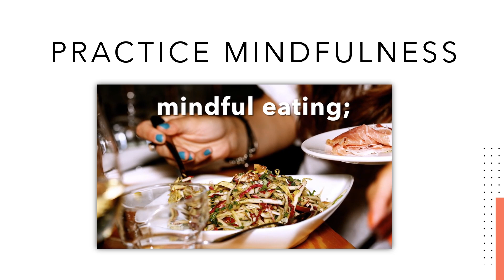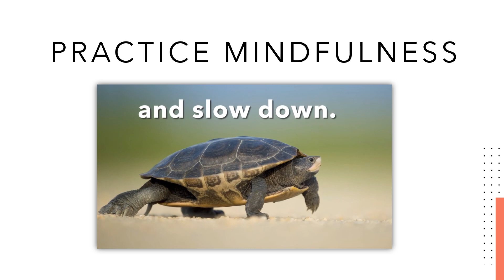Mental Health Awareness: Day 13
Boomer Dana shares ways she is improving her mental health.

Ways to practice mindfulness (from The Family Institute at Northwestern University):

Be curious about your emotions, especially the hard ones such as fear, anger, shame, and sadness.  Ask them questions and be patient with trying to understand and learn from them.

Accept what you feel as a feeling, not a fact.  Step back and notice it, accept it, breathe, watch it move through you.  Feelings are information.  You must gather quite a bit to get a useful picture.

Set the intention to pay attention.  Studies show that for most of us, our minds are wandering more than half of the time and that we're unhappy while it is doing so.  You can do this either from a top-down approach (by giving yourself gentle reminders to pay attention) or bottom-up (by tuning in with your senses to what it feels like in the present moment).

Take several breaths in which the exhalations are twice as long as the inhalations.  In doing so, you're activating the calming, centering parasympathetic nervous system, and telling the fight-or-flight-prone sympathetic nervous system that it doesn't need to work so hard.

Cultivate a "resourcing" practice by thinking of the things in your life that support you and make you feel cared for.  Examples could include nature, a pet, an engaging hobby, or music. Call these things to mind serving as a resource during times of challenge.

If you find yourself having a positive experience, stay with it.  Really savor that experience and take it in.  Since "neurons that fire together, wire together," you are using your own attention to integrate these new feeling states into your body-mind.

Breathe.  It's so simple, it's an automatic function, and yet sometimes when we're overwhelmed, we forget just how in control we are.  Breathing deeply and slowly for a few minutes throughout the day can make a world of difference, and you can do so at any time/place.

If you're overwhelmed/anxious with everything you need to do or emotions you're having, write them down.  Jotting down your feelings, thoughts and even tasks left undone can help you harness some control and feel more grounded.

Take a break.  Having a rough morning?  Take a minute to do something else, like watching a funny YouTube video.  When we rush ourselves into productivity mode, we can end up feeling like we aren't doing enough and then we become overwhelmed.  Taking breaks throughout the day or during large tasks can help you remain focused and not force your brain to work at full speed for the entire task/day.

If you attach something like a mindfulness exercise to a habit, you already have — like brushing your teeth — it can be easier to build the new habit.

✅ Biblical references when you are
 - in need of an attitude check, 📖 1 Corinthians 13;
 - in trouble, 📖 John 14;
 - worried, 📖 Matthew 6;
 - lonely and fearful, 📖 Psalm 23;
 - broke as a joke, 📖 Psalm 37; and
 - feeling down and out, 📖 Romans 8.